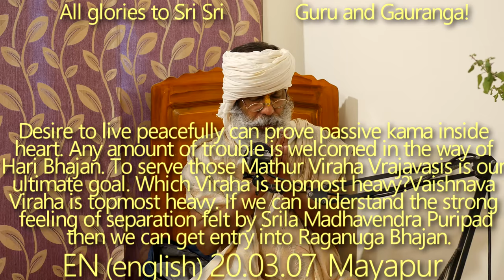SBru200307 Какая Вираха самая тяжелая? Вайшнава Вираха - самая невыносимая. Если мы сможем понять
желание жить мирно может оказаться пассивной Камой в сердце. На пути Хари Бхаджана приветствуются любые неприятности и противостояния. Служить этой Матхура Вирахе Враджаваси - наша Высшая Цель. Какая Вираха самая тяжелая? Вайшнава Вираха - самая невыносимая. Если мы сможем понять то глубокое чувство разлуки, которое испытывает Шрила Мадхавендра Пурипада, тогда мы получим доступ в сферу Рагануга Бхаджана. Гаура Авирбхава уже состоялся в сердце Мадхавендры Пурипады, чтобы сообщить ему такое чувство сильной разлуки (Мадхура-Раса высшего порядка).
Чувство трансцендентной разлученности (Вираха) может поднять нас до уровня Мадхура Раса Севы. Божественные Харинама или Хари Катха - это богоданная панацея, которая может легко приблизить нас к 100% -ному успеху. Однако в состоянии материальной запутанности никому не нравится стремиться к чистой сат-санге - и в этом состоит трагедия.

Вираха, Вайшнава Вираха, Матхура, Шрила Мадхавендра Пурипад,  Рагануга Бхаджан, Гаура Авирбхав, Мадхура-Раса высшего порядка,
Мадхура Раса, Тиробхав Титхи Шрилы Мадхавендры Пурипада, Дикша Гуру и Шикша Гуру, Гуру Таттва, Мадхура Раса Сева, сат-санга,
безупречный Хари-бхаджан, Шри Чайтанйа Махапрабху, ГуруТаттва, Харикатха Шьям Дас Бабаджи, Шьям Дас Бабаджи Махарадж, Шрила Прабхупад, ХариКатха, БхактиВинод Тхакур, Гаудия Бхаджан, Гаудия Даршан, Шрила Прабхупада